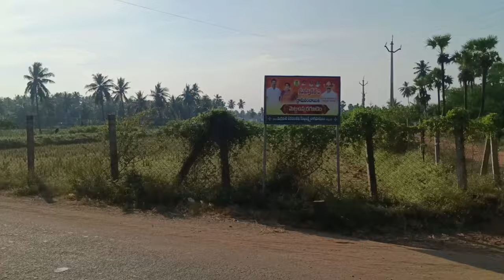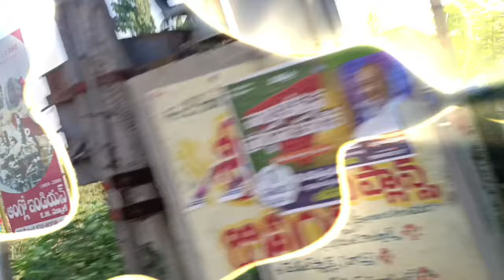A new way to travel tadepalligudem vlog(watch video to know)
A new way to travel tadepalligudem(watch video to know)
This is by far the best way to travel travel tadepalligudem so watch till end to know about it